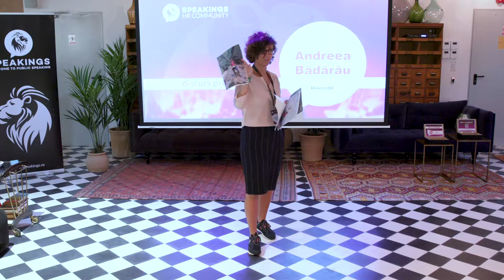HR Speak IT - Andreea Bădărău - Discurs Pregătit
Andreea Bădărău face un pas în față și își începe simplu discursul cu ,,Bună, sunt Andreea și sunt alergătoare’’.
Despre cum îți găsești puterea de a face față provocărilor unui maraton sau a celor de zi cu zi, ne povestește Andreea.
Mic indiciu? Puterea vine din inspirație, cuvinte, emoții și...tăcere.
,,Alergați un maraton și vă veți schimba viața!’’, spune ea în încheiere.

Dezvoltăm HR-ul prin PUBLIC SPEAKING și construim o comunitate de învățare, dedicată abilităților esențiale ale actualilor și viitorilor lideri de HR:
* Organizăm antrenamente, workshopuri, contexte de practică cu, despre și prin public speaking.
* Descoperim cele mai bune discursuri și le punem în set-up de show la Speakings HR Edition, primul show de public speaking dedicat oamenilor de HR.